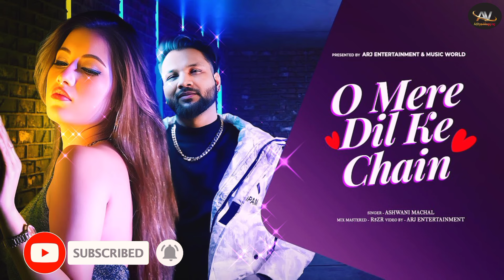O Mere Dil Ke Chain - Cover Song 2024 | Old Song New Version Hindi | Romantic Song | Ashwani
Presenting Cover Song of 2023 "O Mere Dil Ke Chain" Sung by Ashwani Machal, Music/Mix-Master by R3ZR, Video Directed by Prince Pratap.

🎧Cover Credits:

Song: O Mere Dil Ke Chain

Singer: Ashwani Machal

Music And Mixing: R3ZR

Video: Prince Pratap Production

Singer: Kishore Kumar

Music Director: R. D. Burman

Film: Mere Jeevan Saathi

Label: Saregama

cover,

cover song,

cover song hindi,

cover song hindi 2023,

hindi cover,

hindi cover song 2023,

old song new version,

romantic song,

romantic love song,

🎧Lyrics:

Apanaa hi saayaa dekh ke tum jaane jahaa sharamaa gae X2

Abhi to ye pehali manzil hai

tum to abhi se ghabaraa gae

Meraa kyaa hogaa

 socho to jaraa

Haay aise naa aanhe bharaa kijiye

O mere, dil ke chain

Chain aae mere dil ko duaa kijiye

Aapakaa aramaan aapakaa naam, meraa taraanaa aur nahi X2

In jhukati palako ke sivaa

dil kaa thikaanaa aur nahi

Jachataa hi nahi aankho me koi

Dil tumako hi chaahe to kyaa kijiye

O Mere Dil Ke Chain - Cover Song 2023 | Old Song New Version Hindi | Romantic Hindi Song | Ashwani